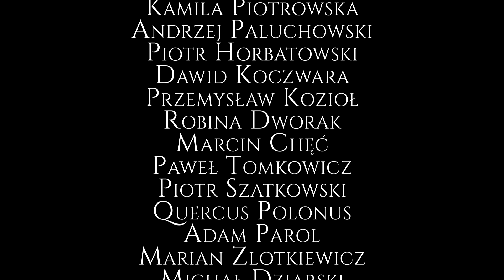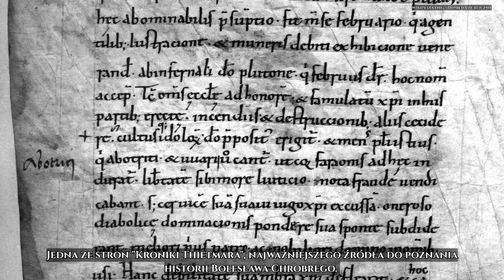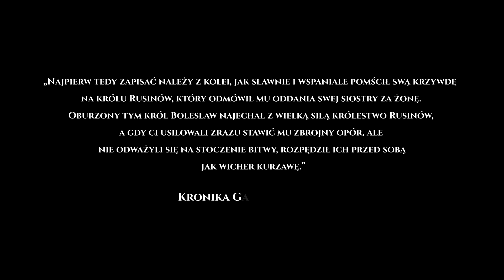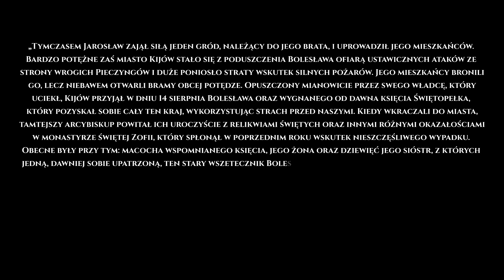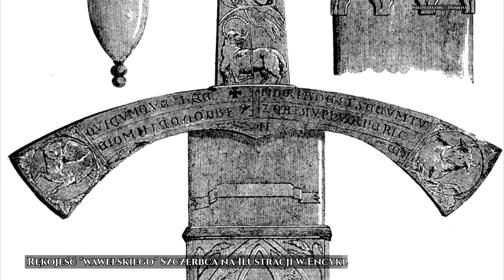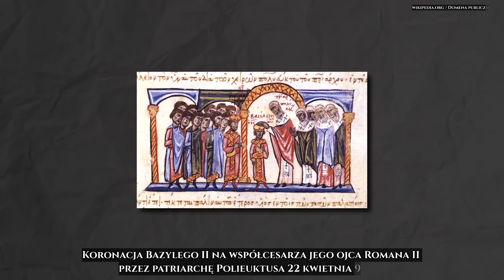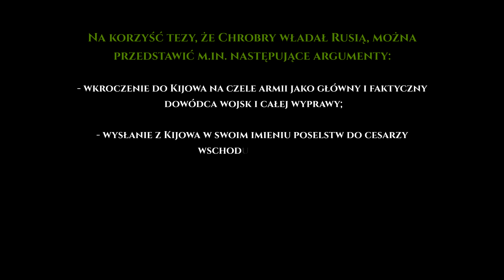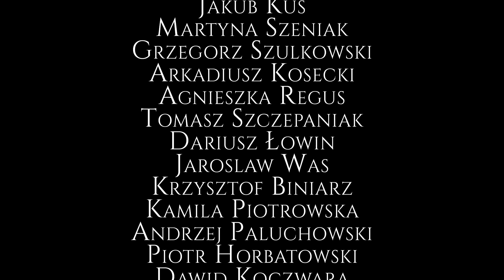Jak Bolesław Chrobry zdobył Kijów? Wyprawa na Ruś Kijowską w 1018 roku - Historia Polski odc. 20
Wyprawa kijowska w 1018 roku była jednym z największych sukcesów Bolesława Chrobrego w jego karierze. To wtedy Piast miał podbić Kijów a według niektórych - także całą Ruś Kijowską. Wydarzenie to jest wielowątkowe i skrywa niewyjaśnione zagadki - w jakim celu Bolesław wysłał poselstwo do Konstantynopola, grożąc cesarzowi Bazyleusowi? Czy podbił całą Ruś Kijowską czy nie? W jakim celu wykuł monety cyryliczne? To tylko niektóre z pyta, na które postanowiłem spróbować odpowiedzieć.

🤝 Zostań moim Patronem i weź udział w ankiecie na temat 3-ego sezonu Historii Polski.

🛡️Mecenasi Historycznego Topu:
1. Paweł Głuchowski
2. Ewa Dąbrowska
3. Marek Wójcik

Podział na rozdziały:
00:00 Wstęp
04:53 Pierwsza wyprawa na Ruś i dynastyczne gry na Rusi
10:11 Śmierć Borysa i Gleba
13:02 Jarosław obala Świętopełka – 1016 r.
16:40 II Wyprawa na Ruś Kijowską
21:34 Bitwa nad rzeką Bug w 1018 r.
38:30 Zdobycie Kijowa według Thietmara
44:10 Zdobycie Kijowa według Powieści minionych lat
45:48 Szczerbiec i Złota Brama
51:05 Bolesław wszetecznik i Przedsława
53:53 Chrobry w Kijowie i na Rusi według Thietmara
56:43 Chrobry i Cesarstwo Bizantyjskie – poselstwo do Bazyleusa
1:04:08 Gall Anonim i Powieść minionych lat o władztwie i odwrocie Chrobrego z Rusi
1:08:00 Grody Czerwieńskie
1:10:30 Monety cyryliczne Bolesława
1:13:31 Czy Chrobry władał Rusią?
1:18:27 Tymczasem u Jarosława...
1:20:00 Podsumowanie
1:23:00 Zakończenie

Źródła:
Thietmar z Merseburga – „Kronika Thietmara”
Gall Anonim - "Kronika Polska"
Nestor - "Powieść minionych lat"

Opracowania:
Jerzy Strzelczyk – „Bolesław Chrobry”
Stanisław Zakrzewski - „Bolesław Chrobry Wielki”
Karol Kollinger - "Polityka wschodnia Bolesława Chrobrego (992-1025)"
Andrzej Nowak - "Dzieje Polski. Tom I"
Tomasz Jurek, Edmund Kizik - "Historia Polski do 1572"
Jewgienij Anisimow - "Historia Rosji Od Ruryka do Putina"